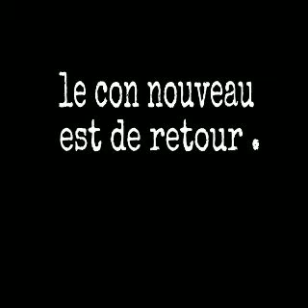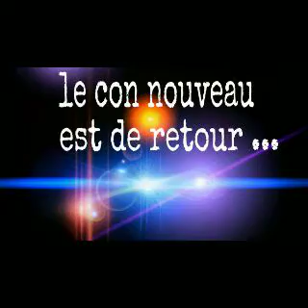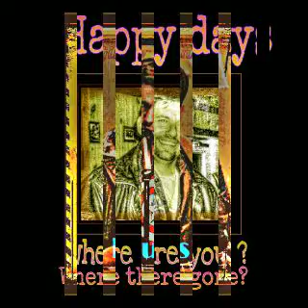Last Call : P.Nadeau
cover de Rolando
chanson en hommage a ma tante Colette qui depuis le debut chantait (et chante encore parfois) avec ma mere Micheline Lachance ;-)
interprete: Pascal Nadeau
rock version, electrifi� et r�-arrang� par
P.Nadeau
hope u like it :-)
thanx ! Merci